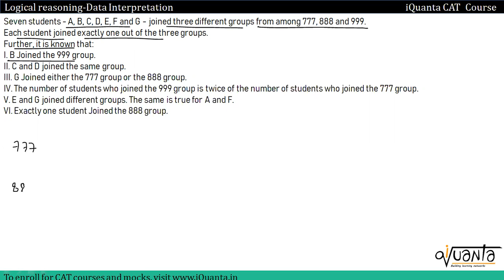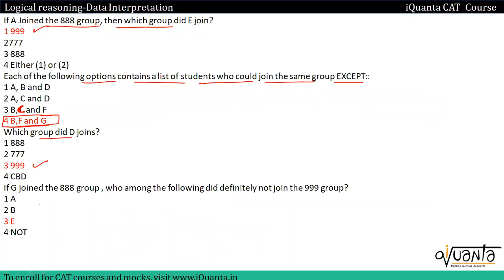iQuanta SET 122 - The LRDI master || LR puzzle || CAT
For effective CAT 2024 preparation you need a good CAT preparation strategy. You need to understand the concept and practice questions to clear the concepts.
So in this video we will share some CAT LRDI question Sets that will help you in your CAT preparation Journey.
This video is about  -  LR puzzle

And If you wish to follow along for such LRDI practice sets

This LRDI set is from CAT 2022 LRDI slot 1, which means to solve these LRDI questions you need CAT level LRDI Concept.
So keep watching this Video on LRDI CAT 2022 SLOT 1 right till the end.